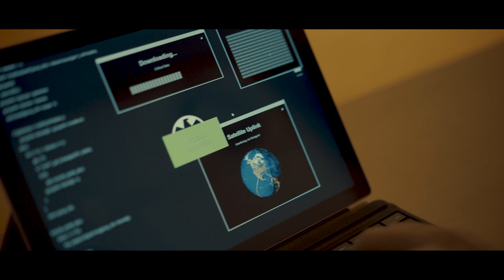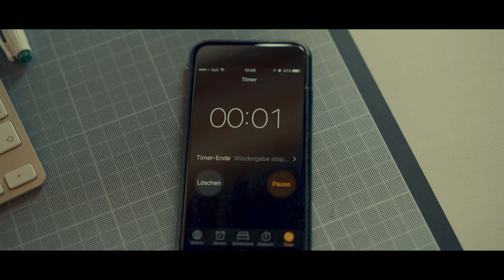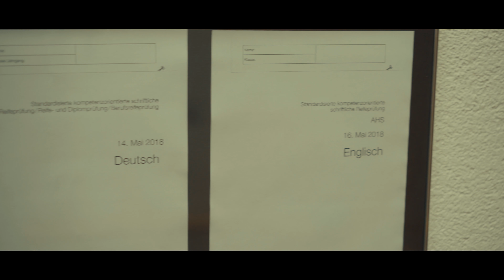MATURAVIDEO PG Mehrerau - Collegium Bernardi 2017/2018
Verwendete Songs:

Today We Hunt - Steve Jablonsky

The Mole - Hans Zimmer

Brothers In Arms (Extended Version) - Tom Holkenborg (Junkie XL)